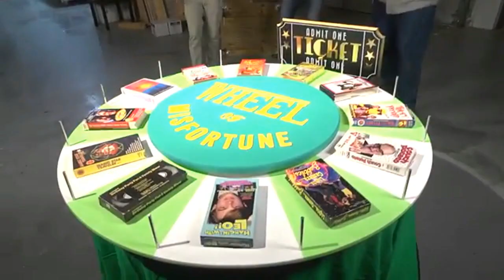Rich Evans Is Happy